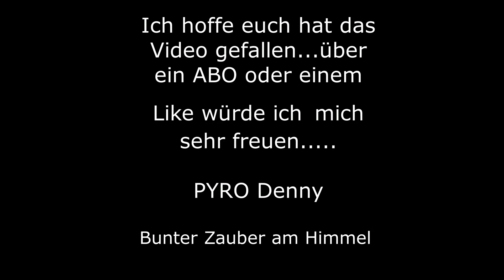Blackboxx Fette Elke 2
Hier seht ihr die Blackboxx Fette Elke 2.